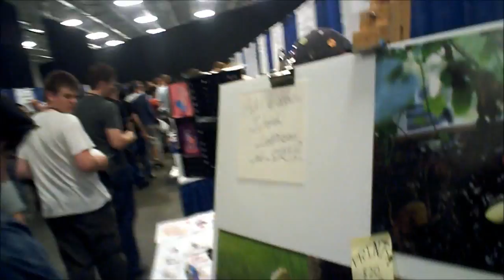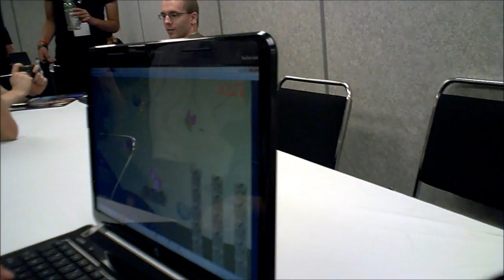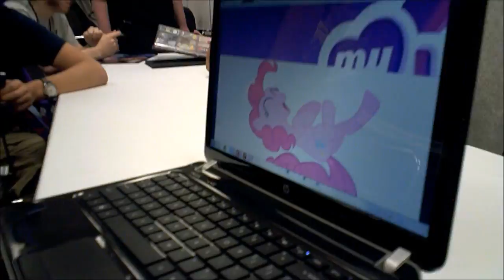Sylver's Edge @ Summer BronyCon 2012! [Day 1]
My first day at Summer BronyCon 2012 at the Meadowlands Expo Center in Secaucus, New Jersey!

This video can't even hold all the extra stuff I have (panels and so on), so those will be uploaded separately! Pardon my camera skills as I am without my beloved tripod.

I also got folks to try out the latest demo for my game, Pinkie Pie's Perilous Platforms! That went very well, and I enjoyed the feedback from those who gave it a shot.

It was so awesome! /)^3^(\

PINKIE PIE'S PERILOUS PLATFORMS! (DEVBLOG)

 - Follow for my live-tweets and on-the-spot photos!

* Summer (Lyra and Bon Bon) [Tombstone Remix] - JackleApp
* Smile Song (The Living Tombstone's Mix) - Shannon Chan-Kent as Pinkie Pie
* B.B.B.F.F. (SimGretina Remix) - Rebecca Shoichet as Twilight Sparkle
* Discord (The Living Tombstone's Mix) - Eurobeat Brony